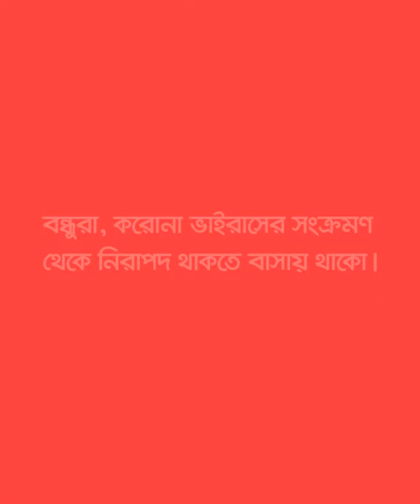Airtel Independence day campaign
“দেশটা তো স্বাধীন, তাই না? কেউ গান গাইবে, কেউ চাকরি করবে!"

Nuhash Humayun directs the new Independence Day campaign for Airtel.

Campaign: Airtel 26th March Independence Day
Client: Airtel, Robi Axiata Limited
Agency: FCB Bitopi

Chief Creative Officer: Shakib Chowdhury
Associate Creative Director: Adnan Adib Khan
Sr. Copywriters : Tahmidul Afsar, Ahmed Babu
Chief Operating Officer: Salahuddin Shahed
Associate Vice President : Emran Khan
Planning Director : Mir Mostafa Muzaffar
Assistant Planning Manager: Protyoi Sinha Raeq
Account Director : Al Hadee
Account Supervisor: Mariam M. Sabhan

Director: Nuhash Humayun
DOP: Tuhin Tamijul
Producer: Abrar Athar
Line Producer: Remon Hussain Khan & Ishtiaque Nasir
Assistent Line Producer: Barshan Chowdhury
Production Manager: Saidul Islam
Production Accountant: Sakib Akand

Associate Director: Yasir Al Haq
Chief Assistant Director: Jahangir Alam
Assistant Director's: Hossain A. Sporsho, Mayeda Rahman Naoshin, Barshan Chowdhury

Casting Director: Maharaz Hossan Miraz
Casting Assistant: Pranto

Art Director: Omar Faruq
Standby Art Director: Safi Akash
Art Assistant's: Nafiz Islam, Shohel Hossain, Rashed Ahmed, Farid & Masud
Set Color & Setting: Panu

Costume: Junayed Karim Jimy
Costume Assistant: Arju

DOP Assistant: Sajeeb Khandokar
Light Gaffer : Md. Samad
Makeup Artist: Md Kamrul
Makeup assistant: Rasel
Location Manager: Malu Dewan

Online Edit: Istiak Ahmed Mashud
Offline Edit: Istiak Ahmed Mashud
Color grade: Jewel
CG: Nuhash Humayun

Sound Studio: Audio People
Sound Design: Shaiba Talukdar
Sound Asst: Rony Sazzad
Post supervisor : Johan H

Cast:

Konok
Shaan
Saadman
Hamidur Rahman

A Little Big Films Production